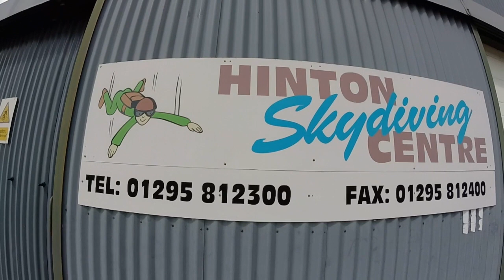HINTON SKYDIVE HD 720p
Julie's  Sky Dive Experience